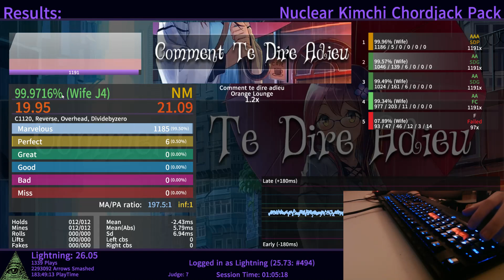Comment te dire adieu 1.2x Wife AAAA